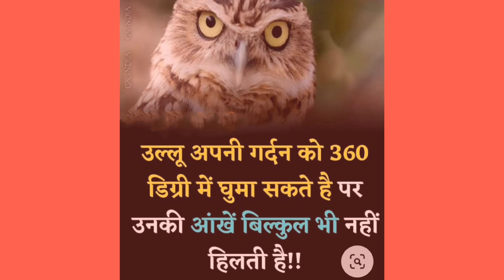psychology fact motivational chenal psychology swasth relatives psychology subscribe comment#